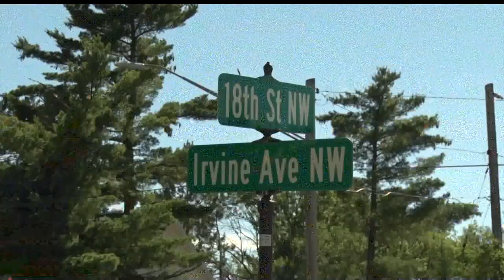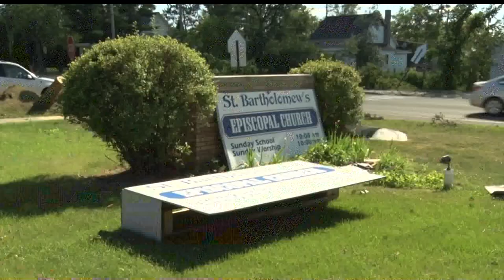Neighbors Continue Cleanup After 4th Of July Tornado In Bemidji